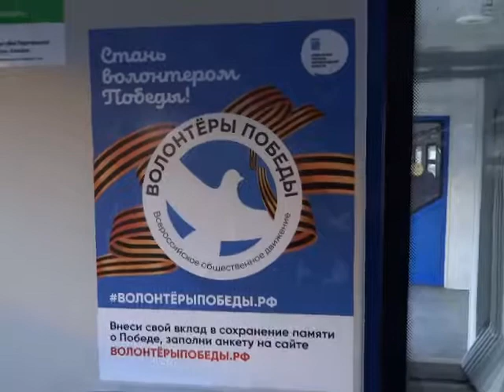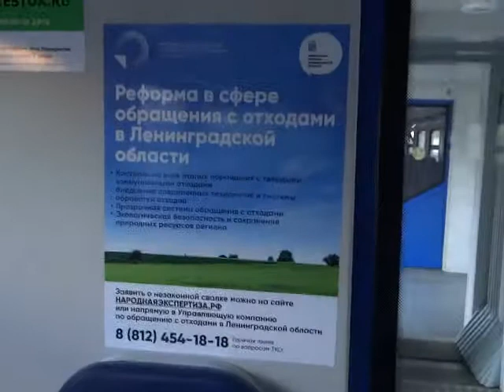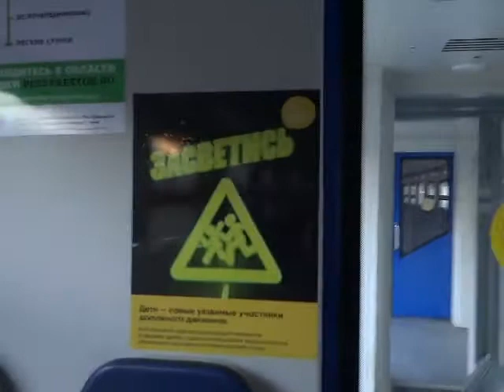passing russian electric train # passing russian electric train # Прохождение электричек ЭД4М 0495